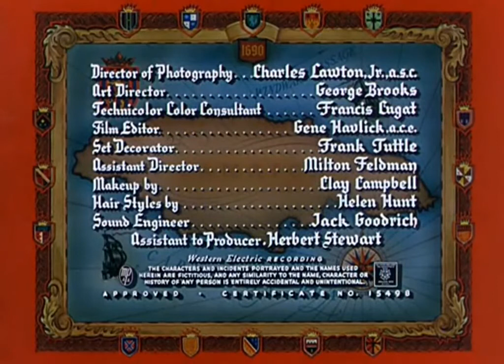Captain Pirate ( Louis Hayward Patricia Medina ) English